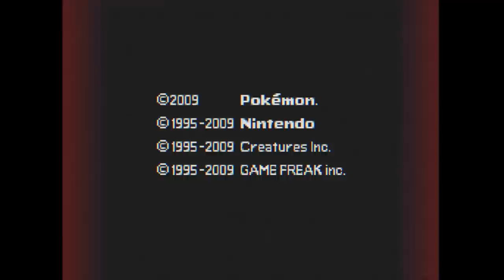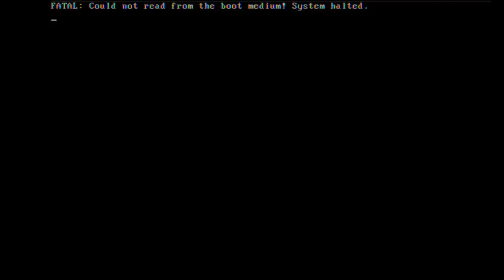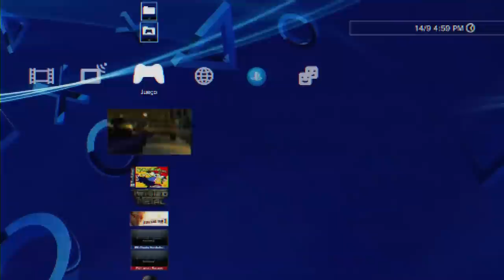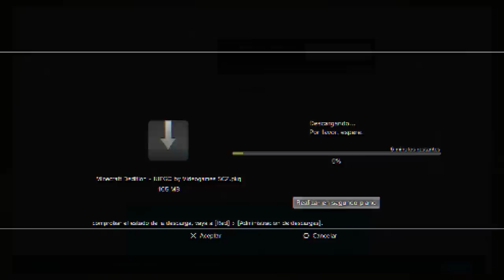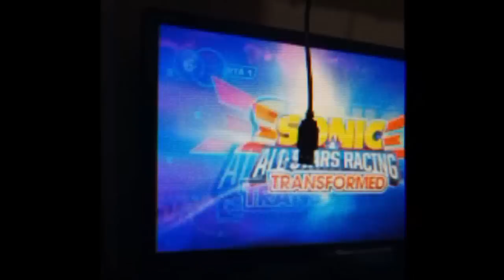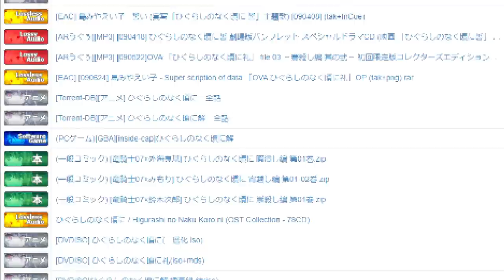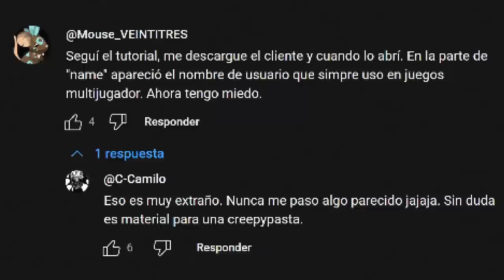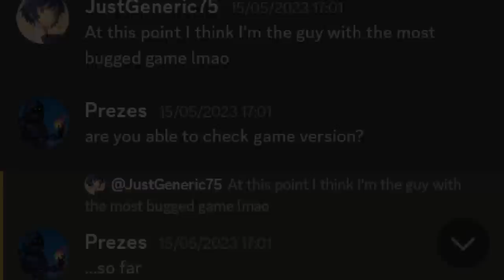Historias Misteriosas de videojuegos (2022 - 2023)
Música del final obra de @Jean_Luc_Lawrent